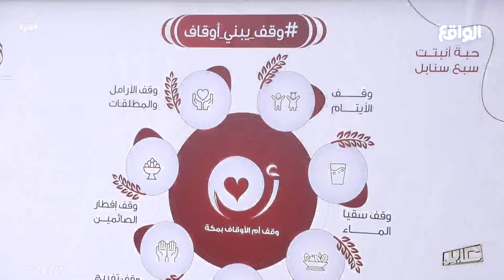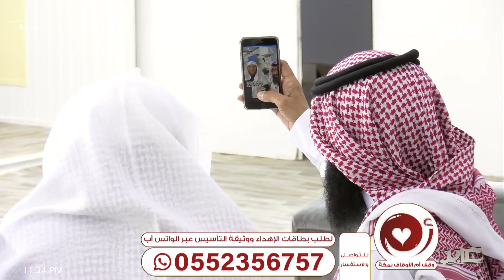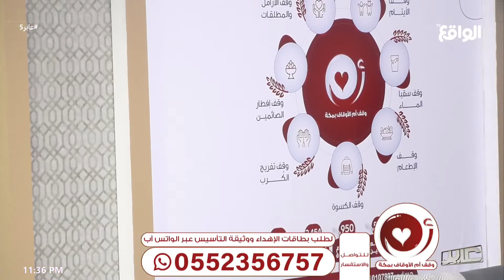مانقص مال من صدقه | علي آل ياسين ، مشعل بن شباب